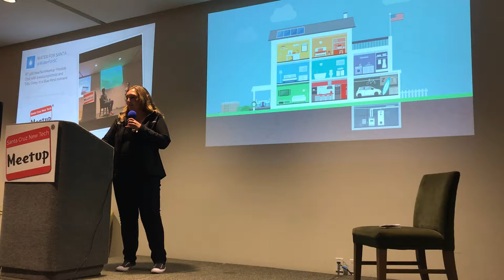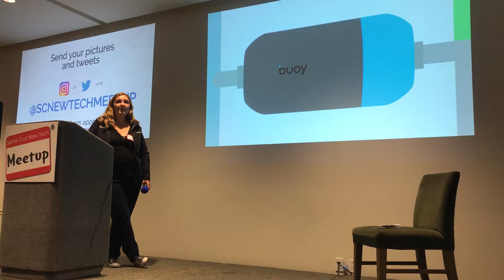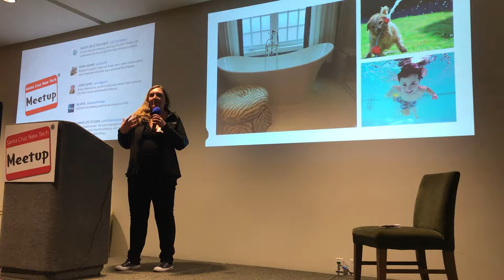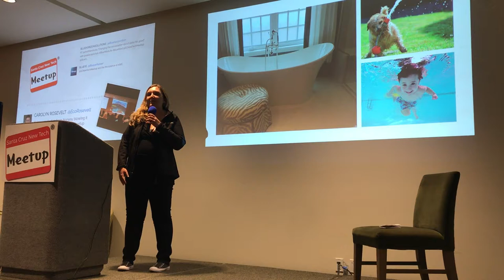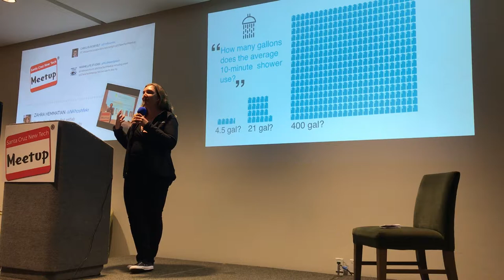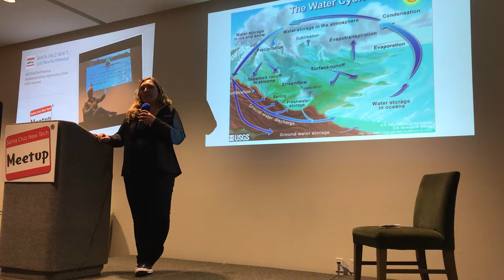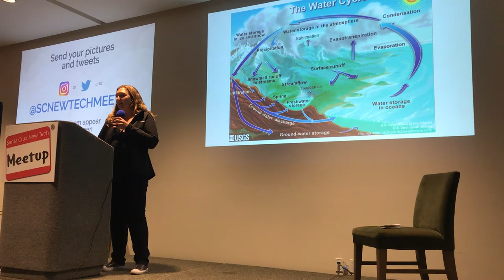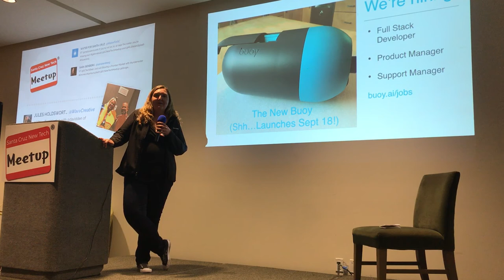Keri Waters from Buoy Labs at The Santa Cruz New Tech Meetup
Keri Waters from Buoy Labs at The Santa Cruz New Tech Meetup on September 7, 2017.